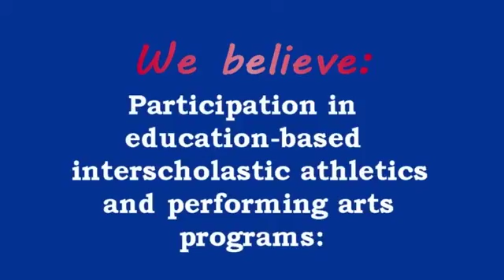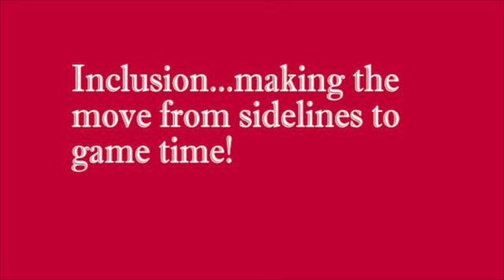Teaming Up With Unified Sports